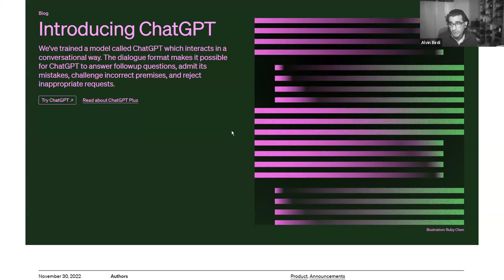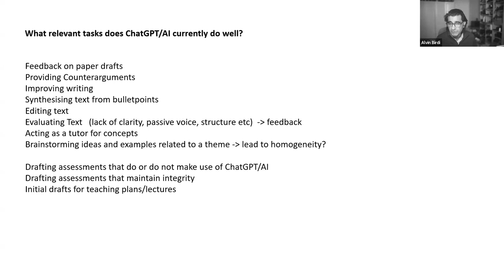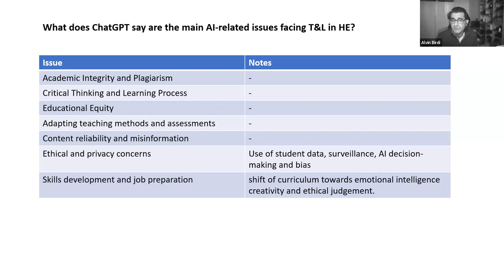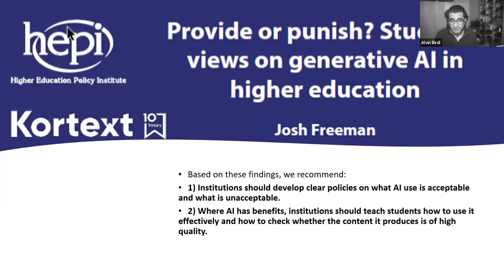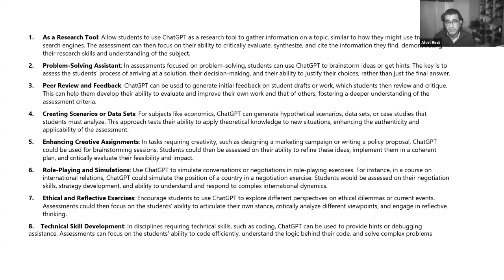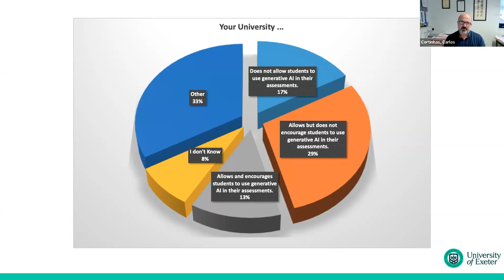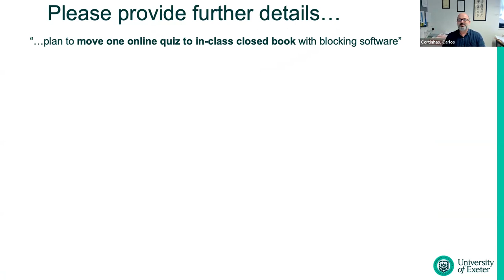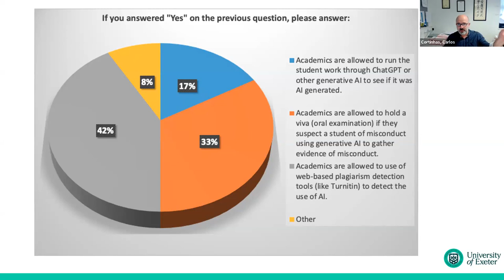AI and assessment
An online session recorded 29 February 2024 about the use of AI chatbots such as ChatGPT in Economics higher education. This is a re-upload to fix some problems with the edit.

Chaired by Dimitra Petropoulou (London School of Economics)

Speakers: Alvin Birdi (University of Bristol / The Economics Network) and Carlos Cortinhas (University of Exeter)

This is the first in an ongoing series of online seminars.

Research cited:

Anton Korinek (December 2023) "Generative AI for Economic Research: Use Cases and Implications for Economists"

Rosario Michel-Villareal et al. (August 2023) "Challenges and Opportunities of Generative AI for Higher Education as Explained by ChatGPT"

Josh Freeman (February 2024) "Provide or punish? Students’ views on generative AI in higher education"

For more advice on AI in higher education, see the Economics Network's briefing

0:00 Introduction (Dimitra Petropoulou)
3:42 AI: the big issues (Alvin Birdi)
21:59 Survey on AI and Assessment in Higher Education (Carlos Cortinhas)
31:54 Questions